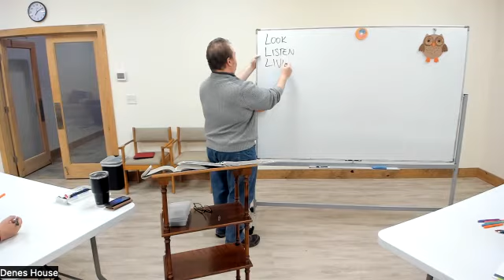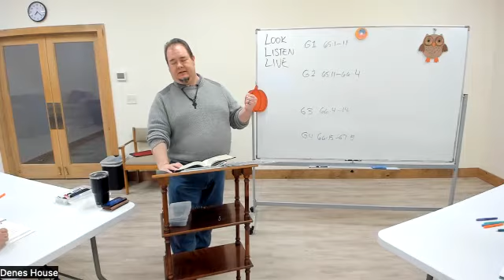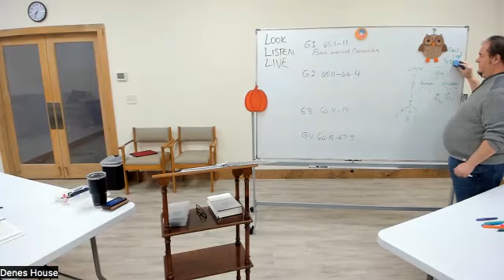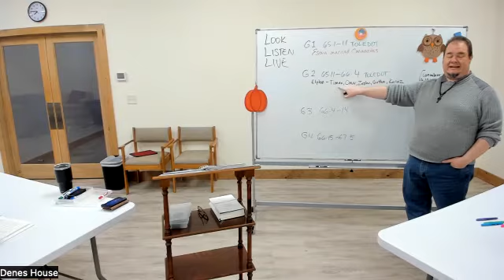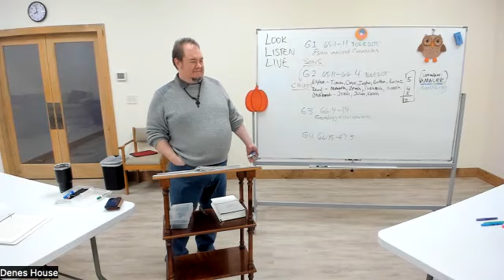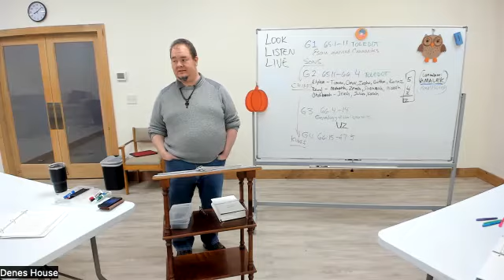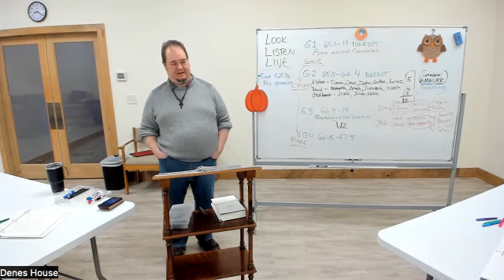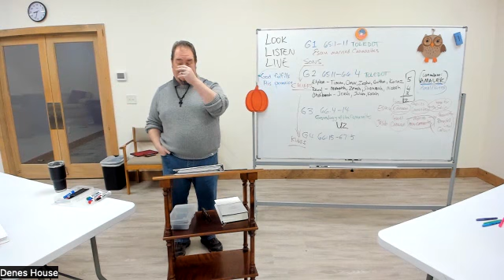Genesis Bible Study Part 4 - Week 6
Tonight's "deep dive" is into the Genealogy of Esau in Genesis 36 and 37:1, what seems to be (and is!) a very dry passage. But we discover that God has something to say in even the dryest of texts!